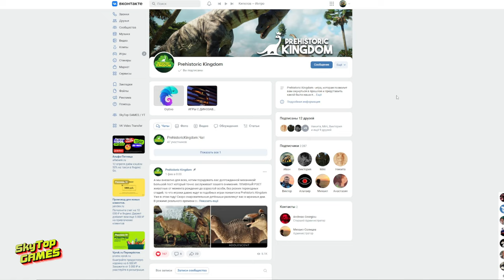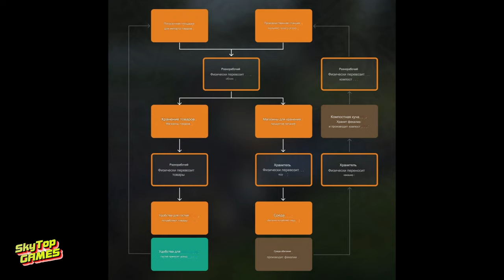НОВОСТИ! PREHISTORIC KINGDOM. ОБНОВЛЕНИЕ 11!